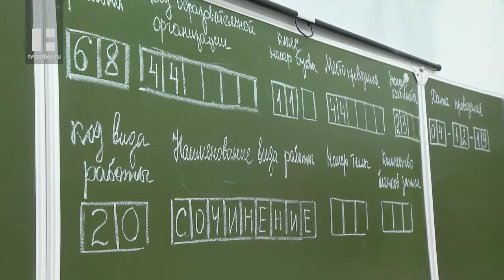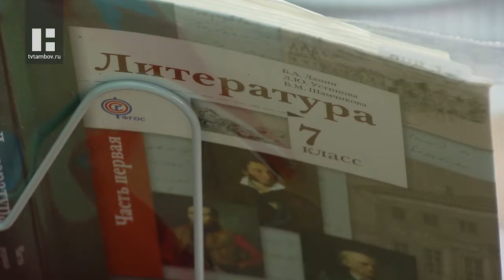Итоговое сочинение написали около 4 тысяч одиннадцатиклассников Тамбовской области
Самый ответственный школьный экзамен, ЕГЭ, уже пять лет предваряет итоговое сочинение. В работе выпускники отвечают на сложные нравственно-философские вопросы, подтверждая свою точку зрения примерами из литературы.

Пять широких общих тем для сочинения были известны школьникам еще до самого сочинения. Такие как "гордость и смирение", "надежда и отчаяние". Но список узких вопросов, над которыми предстоит поразмышлять в течение почти 4 часов, публиковался на сайте всего за 15 минут до самого сочинения.

Школьники месяцами штудировали тома Толстого, Достоевского и Тургенева в поисках жемчужин мысли. По мнению преподавателей, у классиков есть цитаты буквально на любую тему. Лиза мечтает связать свою жизнь с педагогикой. Темы для сочинения девушка выбрала самые серьезные.